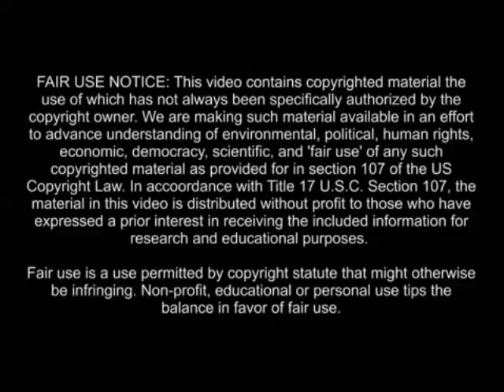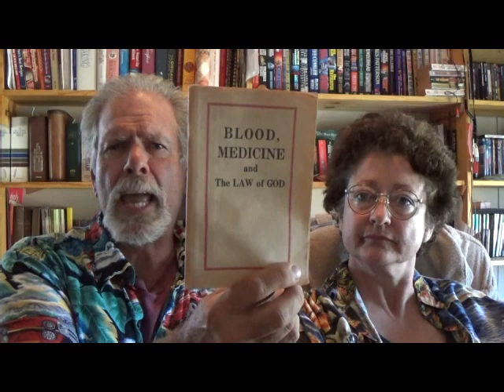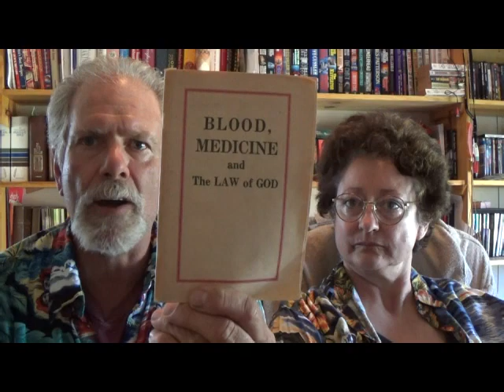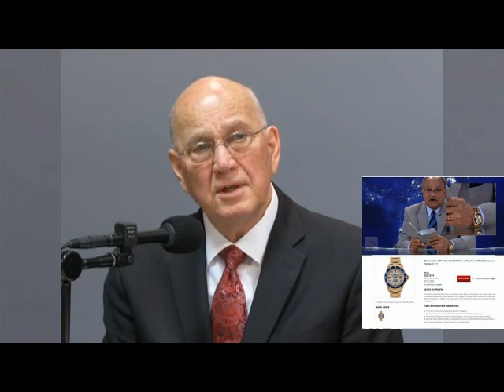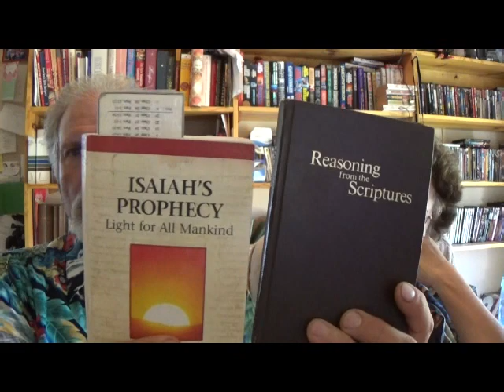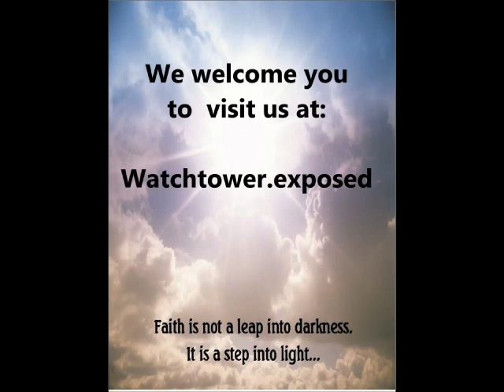Watchtower- Who Are the Con Artists? jw.org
June 2015 Morning Worship